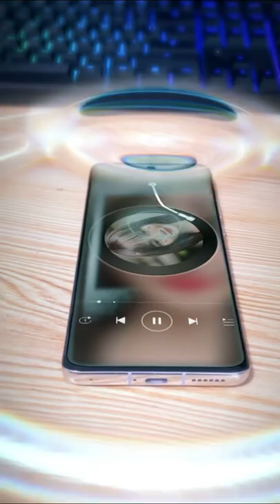任意切换一张照片，任意更换音乐。专业视频制作。